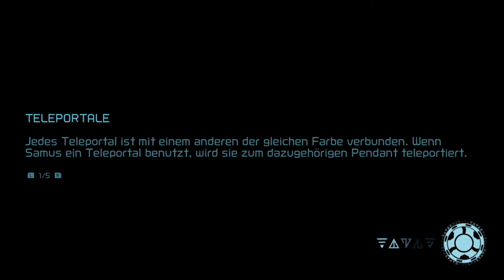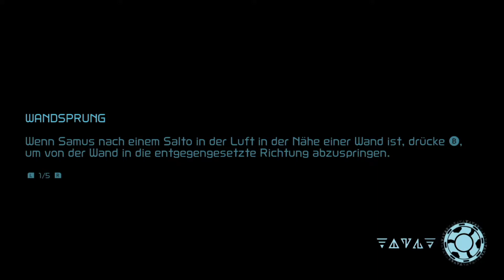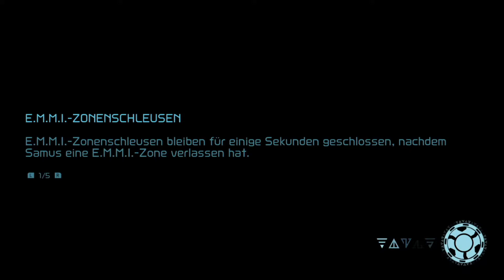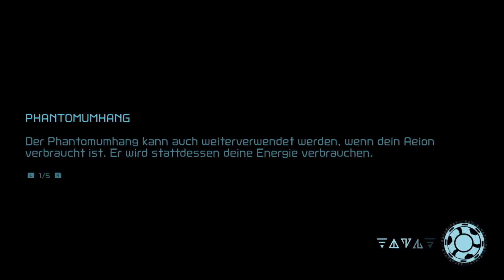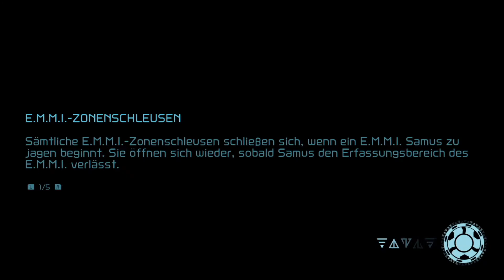🌌Ferenia wird mein Albtraum xD | Metroid Dread [BLIND] Ep15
Weitere Informationen zu "Metroid Dread"

Name: Metroid Dread
System: Nintendo Switch
Publisher: Nintendo
Entwickler: Mercury Steam
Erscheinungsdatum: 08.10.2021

Mit Metroid Dread erscheint nach 19 Jahren der offizielle Nachfolger zum GBA Hit Metroid Fusion. Die direkte Fortsetzung der Ereignisse aus Fusion führt Samus Aran, die beste Kopfgeldjägerin der Galaxis, auf den Planeten ZDR auf dem angeblich der X-Parasit gesichtet wurde. Doch zu ihrem Pech ist Samus dort nicht allein und muss sich unter anderem den von der Galaktischen Föderation zur Untersuchung der X Gerüchte gesendeten E.M.M.I Robotern stellen. Dies wird sicherlich Samus bisher schwerste Mission...